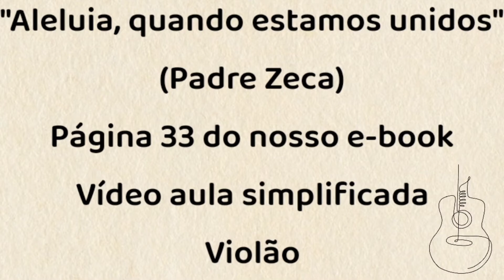ALELUIA, QUANDO ESTAMOS UNIDOS - VIDEO AULA SIMPLIFICADA - VIOLÃO [cifra católica]